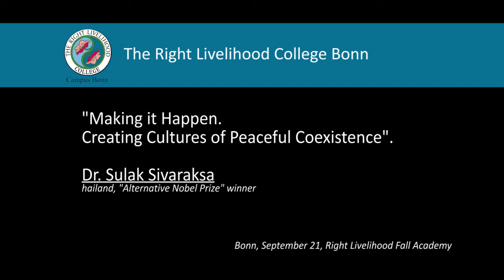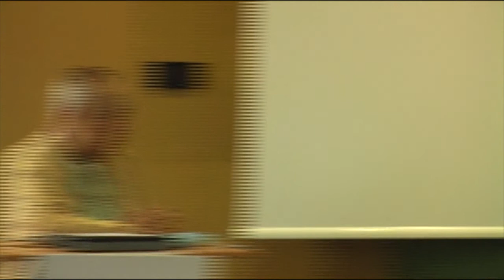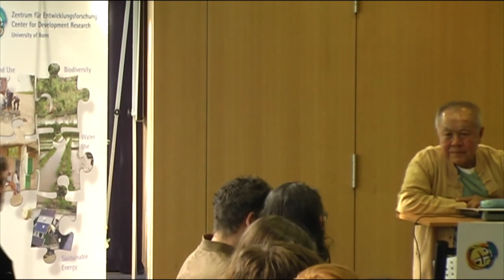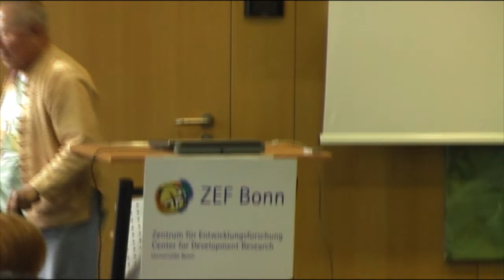Dr. Sulak Sivaraksa: "Making it Happen. Creating Cultures of Peaceful Coexistence" RLC Fall Academy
Right Livelihood Campus Bonn meets again at ZEF
Laureates of the Right Livelihood Award and PhD students supported by DAAD are going to meet at ZEF on September 21-23, 2012. The two laureates are Dr. Helena Norberg-Hodge from India and Dr. Sulak Sivaraksa from Thailand.

About the laureates:
Sulak Sivaraksa (born 1933 in Thailand) is the initiator of several social, humanitarian, ecological and spiritual movements and other non-government organizations in Thailand. He is known as one of the fathers of the "International Network of Engaged Buddhists" (INEB), which was established in 1989 with leading Buddhists including the 14th Dalai Lama as its patrons.

He was exiled more than once from Thailand and was arrested in 1984 for lèse majesty. Thanks to an international storm of protest, he was shortly released. Sivaraksa was again charged with lèse majeste in September 1991 after a talk about the repression of democracy in Thailand. He fled the county and went againn into exile until he was able to convince the courts of his innocence in 1995.
Sivaraksa won the Right Livelihood Award for his vision, activity and spiritual engagement in finding a way for development which is based on democracy, justice and cultural integrity.

About the RLC Bonn
The "Alternative Nobel Prize", officially known as Right Livelihood Award (RLA) is granted annually by the Right Livelihood Foundation in the Swedish parliament to persons or organizations with an outstanding commitment in peace, environmental or human rights affairs. So far, 140 laureates from 60 different countries have been granted the RLA, which was founded by the Swedish philatelist and author Jakob von Uexküll.

The Bonn Right Livelihood College was founded 2010 and is hosted by ZEF with support of the German Academic Exchange Program (DAAD)